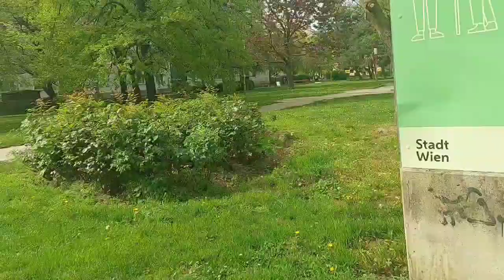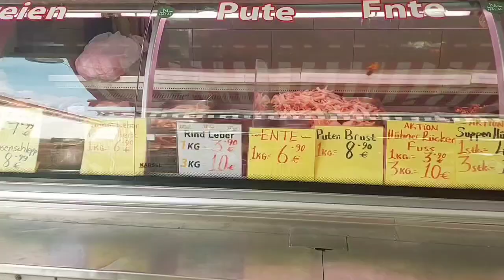🌙💐ঈদ স্পেশাল পারফেক্ট গোলাপ জাম রেসিপি,একদম দোকানের স্বাদে😋🥰 cooking🍒🍊vlogvideo